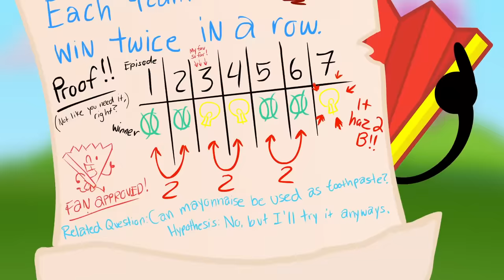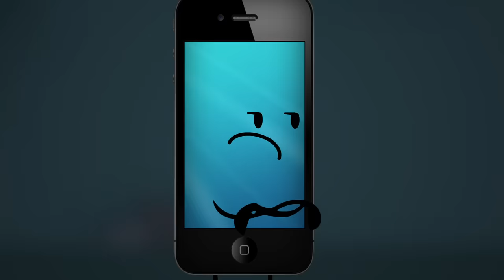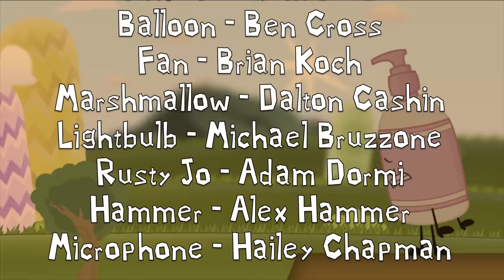“Everything’s A-OJ” | Inanimate Insanity S2E7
[Voting ENDED!]

Created by Adam Katz

"Keep On Cleaning"